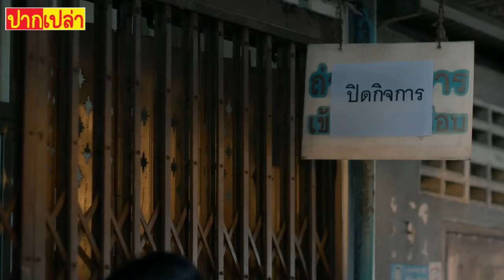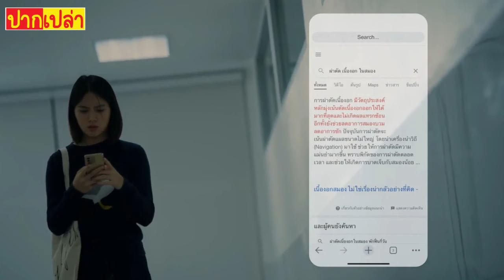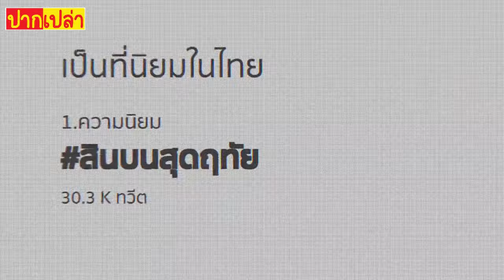เมื่อเค้าต่อยผู้หญิงเพราะโดนด่าบ้านจน | สปอยเปิดโรงเรียนปล้น EP.12